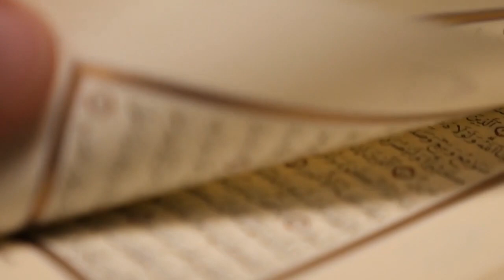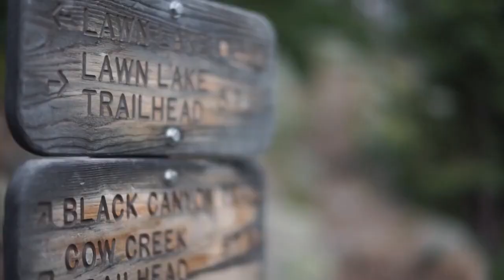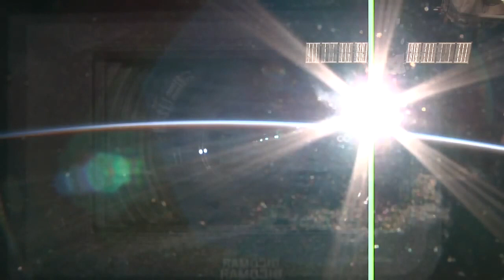[Quran] Hani ar-Rifai - Sourate Al Baqara ll with relaxing time lapse videos